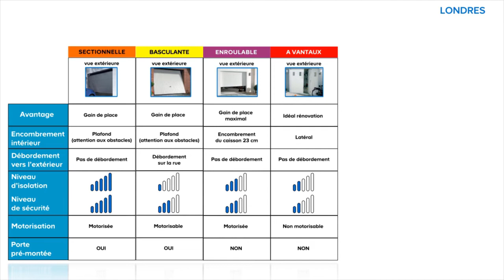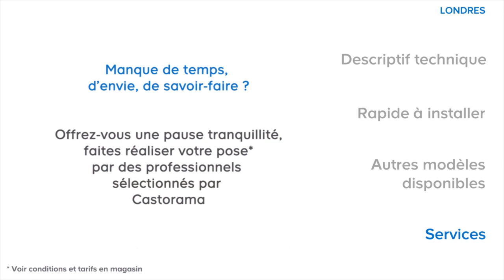Porte de garage sectionnelle motorisée Londres - Castorama